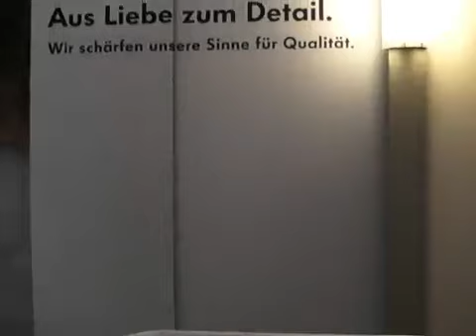Schulung im Trainingscenter: VW schärft Sinne von 13.000 Mitarbeitern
Baunatal, 18. Juni 2014: 13.000 Mitarbeiter von Volkswagen werden im neuen Trainingscenter geschult. Die Schulung mit dem Titel "Aus Liebe zum Detail" beschäftigt sich mit mehreren Sinnen: Sehen, Riechen, Hören, Fühlen.